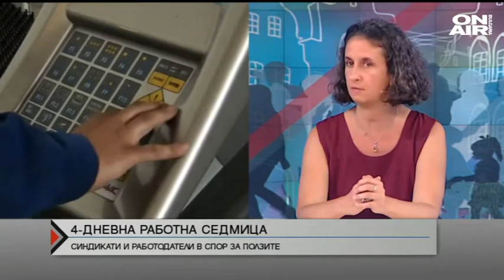Четиридневна работна седмица – твърде авангардно за България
тв. Bulgaria on air, 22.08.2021 г.

Въвеждането на четиридневна работна седмица не е нова идея за Европа, но за България е твърде рано. До момента се знае само за две фирми, които прилагат този процес.

В единия случай резултатът е много добър, каза специалистът по човешки ресурси Георги Първанов и разказа, че служителите на въпросната компания се чувствали много по-мотивирани да работят. Освен това, не само, че не намалили заплатите им, шефовете им дали допълнителни бонуси. Първанов посочи, че успешен пример за този модел е Исландия.

Според Жасмина Саръиванова от Българската стопанска камара, за да се въведе подобен модел, трябва да се направят ясни промени в Кодекса на труда.

В момента той не забранява четиридневна работна седмица, но никъде в него не е

описан такъв модел на работа. Освен това, трябва да се мисли и за икономическите измерения на такава промяна, посочи Саръиванова в предаването „Директно“